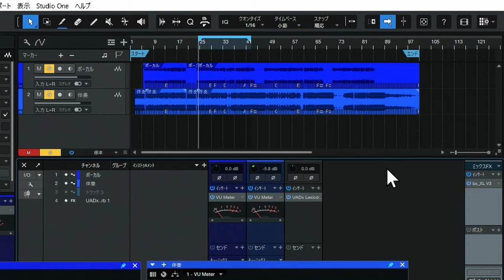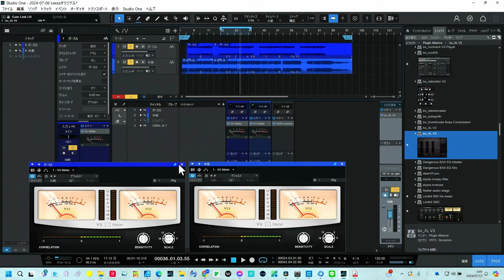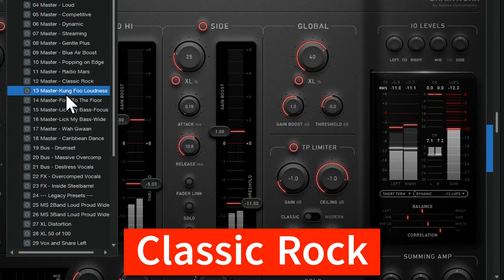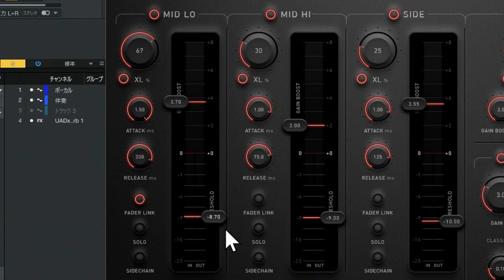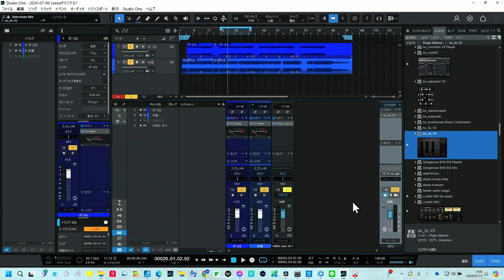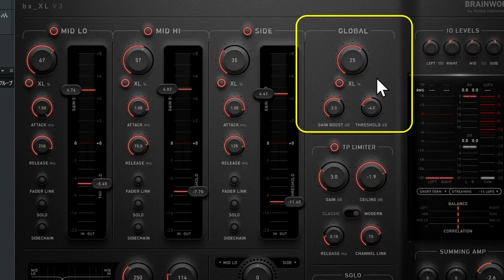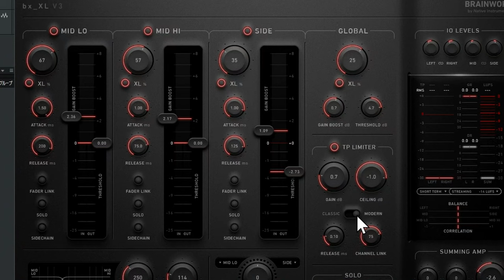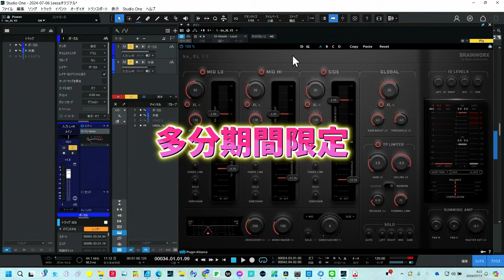新登場！最強のリミッター！Brainworks bx_XL V3の魅力 MSモードリミッター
概要：
この動画では、Brainworksの最新リミッタープラグインbx_XL V3を徹底解説します。
M/Sモードを活用したサウンドメイクのポイントや、ゲインステージングからリミッターの使い方まで、プロフェッショナルが教えるテクニックをお届けします。
リミッター最高峰のこのプラグインの新機能も紹介し、音楽制作に欠かせないツールとしての魅力を余すことなくお伝えします。
00:00 - bx_XL V3発売
01:49 - ゲインステージング絶対！
07:15 - リミッター各パラメーター
27:04 - サミングアンプ
30:00 - まとめと価格